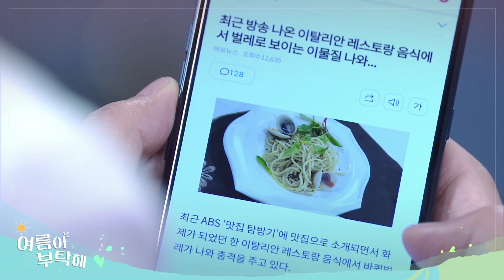20190801 여름아 부탁해 예고 ㅣ KBS방송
20190801 여름아 부탁해 예고